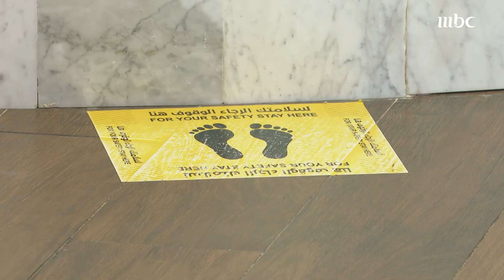بعد أشهرٍ من العزلة بسبب جائحة ⁧‫كورونا⁩، وبعد عودة مظاهر الحياة اليومية في ⁧السعودية⁩..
ما الذي تغير وكيف نعيش في الواقع الجديد؟ في هذه القصة